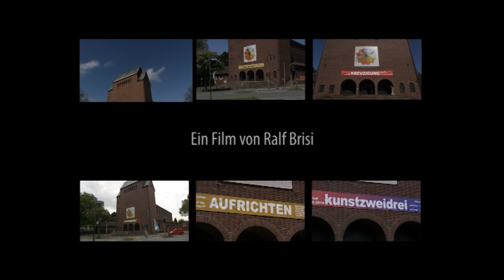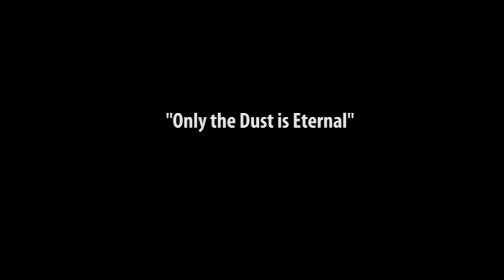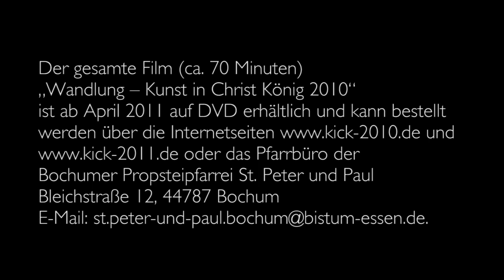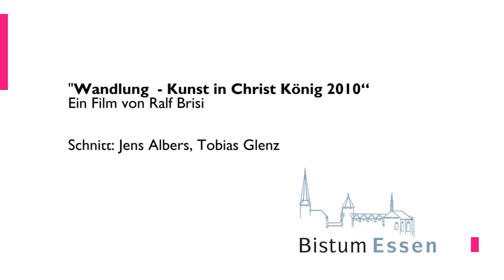"Wandlung - Kunst in Christ König 2010" - Vorschau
Ein neuer Dokumentarfilm blickt zurück auf die Projekte in der Bochumer Kunstkirche Christ König im Kulturhauptstadtjahr 2010. Für 2011 stehen weitere Aktionen an